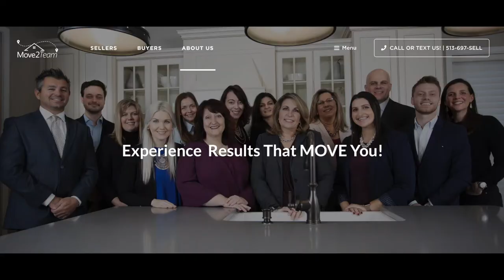[VIDEO] Diane Fisher testifies to be good daughters and sons of Loveland's Mother Earth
Loveland, Ohio - Loveland resident Diane Fisher testifies at the Planning and Zoning Commission meeting on May 4 about the re-zoning of Grailville and a proposed new development near her home on Oak Street.